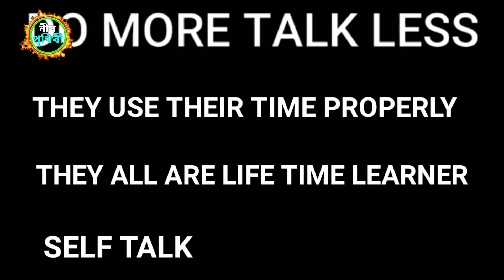এই ৪টি অভ্যাস আপনার ভবিষ্যৎ বদলে দেবে। অনুরোধ করছি একবার শুনুন।